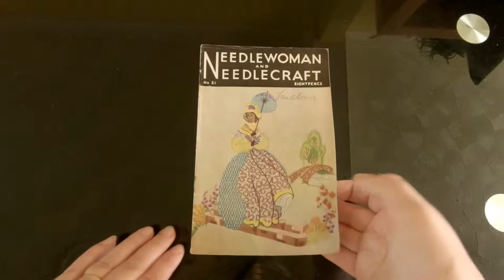1947 July 20th Needlwoman and Needlecraft No 31 Magazine Flip Through